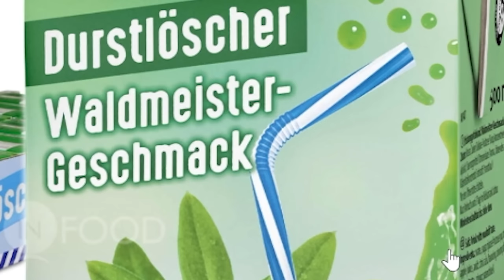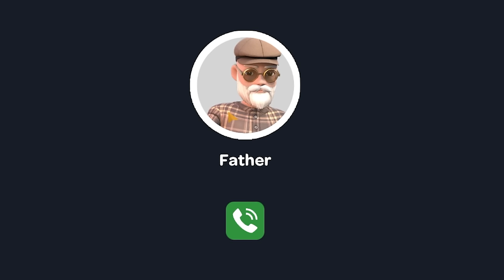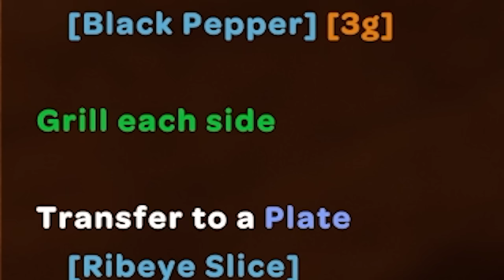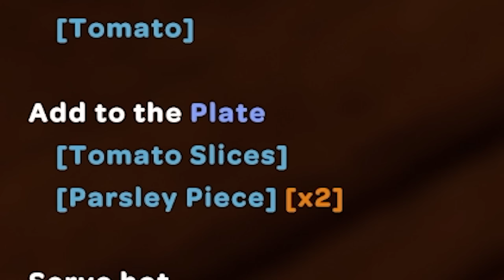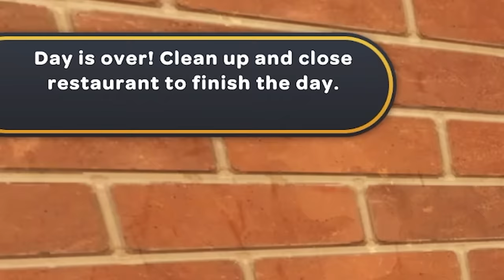DÖNER Simulator mit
Döner macht schöner, nicht wahr? Heute mit meinem BFF  @Zombey

Werbung
Epic Games Creator Code: DERSTERZIK